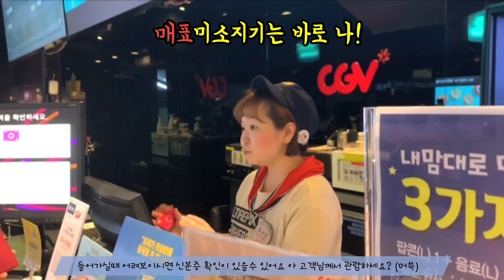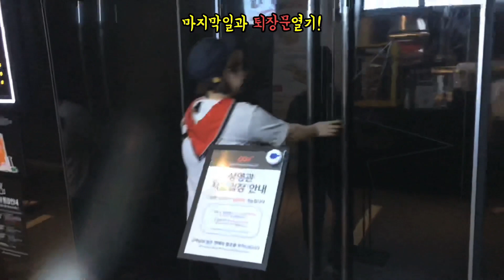[C짚큐멘터리] CGV 핵귀욤 미소지기 VLOG!! "내 이름은 윤여경" 1편 대공개..★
* 보자마자 기분 확 좋아지는 요쿙님..★
* 미소지기 하고 싶은 마음 완전히 들게 만드는 CGV 미아 브이로그!!